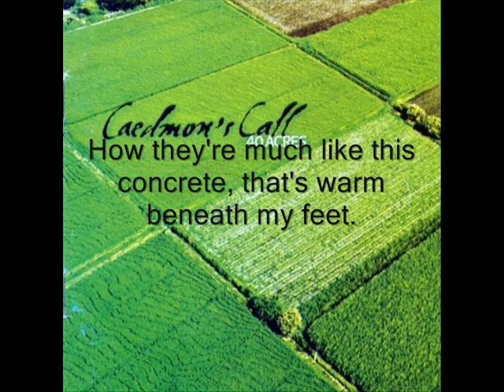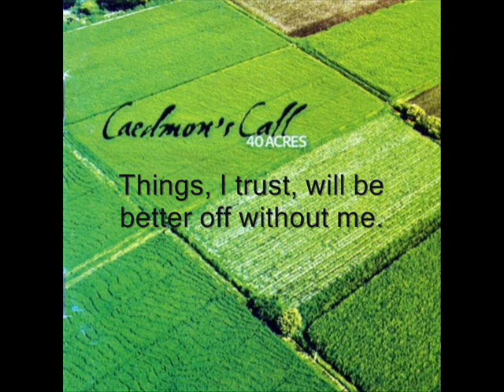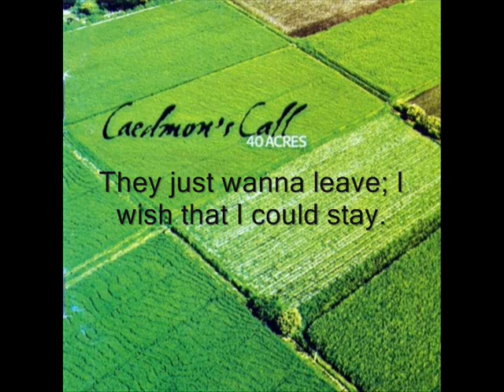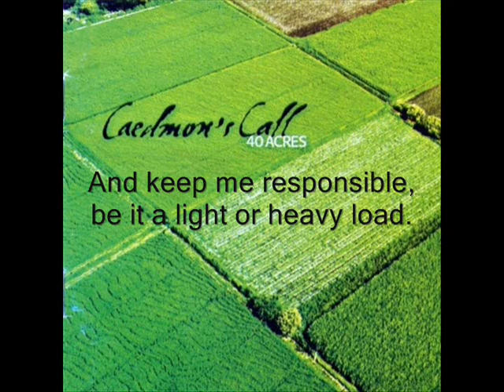Caedmon's Call - Faith My Eyes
As I survey the ground for ants,
Lookin' for a place to sit and read,
I'm reminded of the streets of my hometown,
How they're much like this concrete that's warm beneath my feet.

And how I'm all wrapped up in my mother's face,
With a touch of my father just up around the eyes,
And the sound of my brother's laugh,
But more wrapped up in what binds our ever distant lives.

But if I must go,
Things, I trust, will be better off without me.
But I don't want to know,
'Cause life is better off a mystery.

So keep' em comin' with these lines on the road,
And keep me responsible, be it a light or heavy load.
And keep me guessin' with these blessings in disguise,
And I'll walk with grace - my feet, and faith - my eyes.

Hometown weather's on TV,
And I imagine the lives of the people living there,
And I'm curious if they imagine me.
They just wanna leave; I wish that I could stay.

But I get turned around,
And I mistake my happiness for blessing,
And I'm blessed as the poor,
Still I judge success by how I'm dressing...

And keep me guessing with these blessings in disguise,

So, I'll sing a song of my hometown.
I'll breathe the air and walk the streets.
And maybe find a place to sit and read,
But the ants are welcome company.

So keep' em comin' with them lines on the road,
Keep me guessing with these blessings in disguise,